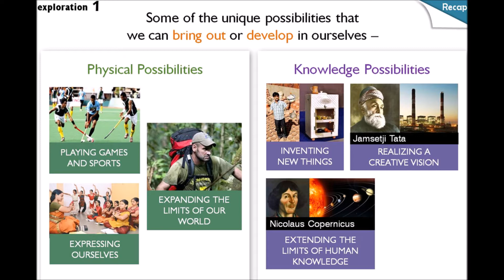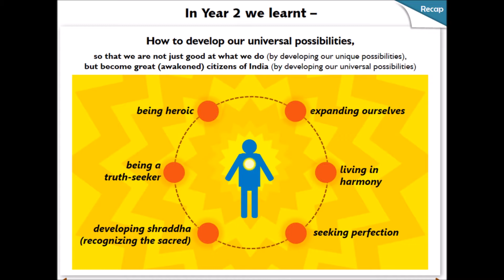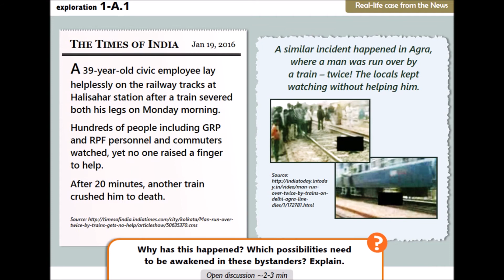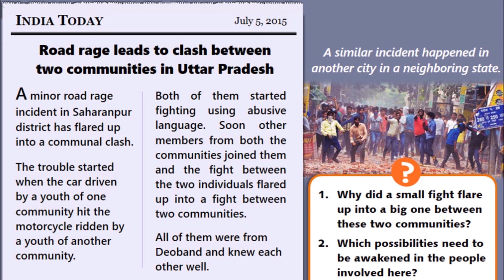Awakened Citizen Program 3rd Year Introduction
This video is made for Class IX of KV Dirang as a part of online classes